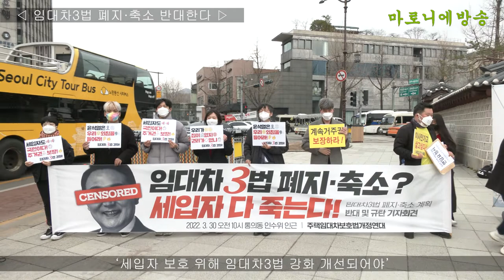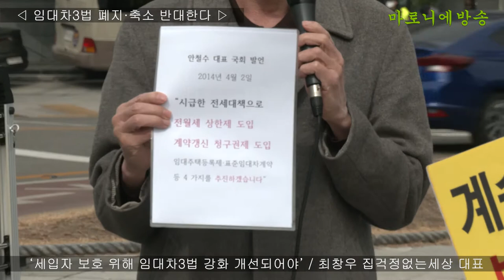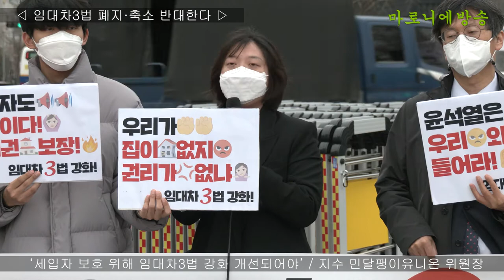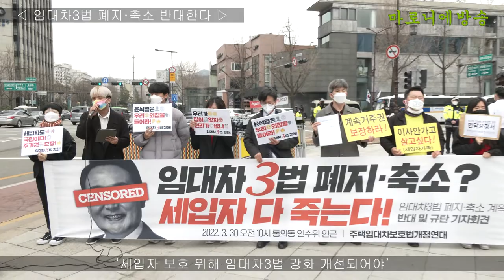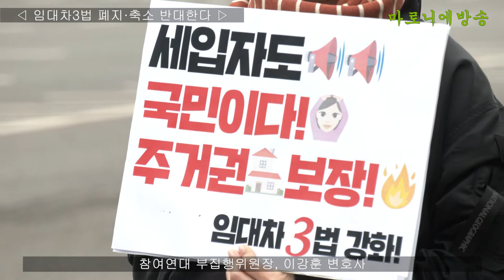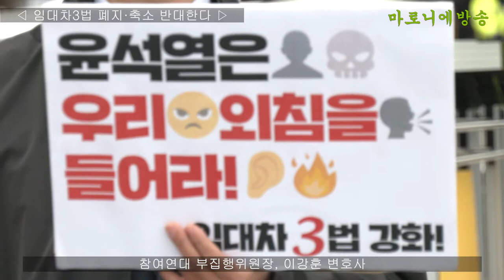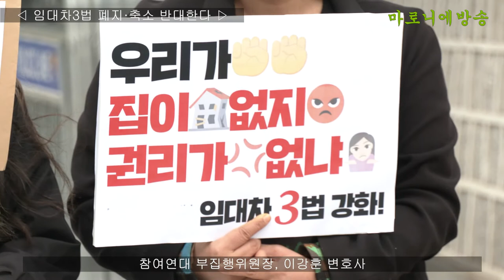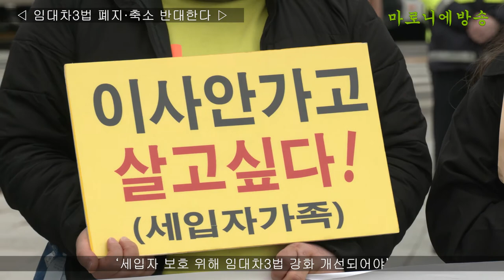🔥윤석열 '새정부 임대차3법 폐지·축소 계획 반대한다!'🔥 ㅣ 🍒주택임대차보호법개정연대🍒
📣세입자 주거 불안과 주거비 부담 가중시키고, 주거권 침해하는 퇴행적, 시대착오적 임대차법 후퇴 시도 중단하라!

⭕️사회 : 참여연대 사회경제1팀 이미현 팀장

📣발언1 : 집걱정없는세상 최창우 대표
임대차3법은 주거권 보호에 미흡한 법률이지만 주거권 실현에 상당히 도움이 되는 법률입니다. 임대인이 실거주를 이유로 들어오면 무조건 집을 비워줘야 한다는 점과 최대 4년만 주거 안정이 보장되는 문제점이 있긴 하지만 2년 거주 보장제에서 4년 거주보장제로 권리를 강화하고 계약 연장 때 5% 이내로 인상률을 제한 한 것은 상당히 의미 있는 변화입니다. 또 전월세신고제는 먼저 들어온 세입자의 보증금 정보를 몰라 ‘깜깜이 계약’을 할 수밖에 없었던 제도를 개혁한 의미있는 진전입니다.
윤석열 당선자가 4년제를 2년제로 후퇴시키려고 시도하는 것은 국민 기본권과 주거 인권, 민생 안정을 짓밟는 행위로서 반 세입자 정책과 다름없습니다. 2,400만 세입자의 이름으로 강력히 규탄합니다. 레알라니 파르하(Leilani Farha) UN 주거권 특별보고관도 세입자의 안정적 거주를 보장하는 방향으로 법률을 개선할 것을 한국 정부에 권고한 바 있습니다. 한국이 진정한 선진국이 되려면 인구의 절반에 이르는 세입자가 편안하게 살 수 있도록 계속거주권을 보장하고 모든 가구에 전월세 상한제를 적용해야 합니다.

📣발언2 : 민달팽이유니온 지수 위원장
임대차3법이 시장에 혼선을 준 것이 아니라, 그동안의 시장이 무질서했던 겁니다. 세입자라는 이유로 함부로 쫓겨나고, 시도때도 없는 임대료 인상 요구에 시달려야 했던 게 혼돈의 주택임대차시장이었습니다.
민달팽이를 통해 주거상담을 신청하는 청년들 중에는 계약갱신청구권을 이용해 안전히 계약을 갱신한 세입자들이 있습니다. 한 청년은 계약 갱신 과정에서 임대인이 너무 높은 보증금 인상을 요구했을 때 법이 바뀌어서 그럴 수 없다고 대응했고, 계약갱신청구권과 전월세상한제를 적용해 5% 범위 안의 임대료 인상으로 합의했다면서, 법이 있어 다행이라고 말했습니다. 그 법이 없었다면 임대인이 부르는대로, 계속해서 오르는 보증금을 그저 감당해야만 했을 거라면서요.
그런데 윤석열 정부는 세입자의 주거권을 퇴보시키는 결정을 하면서 어떻게 시민들의 주거안정을 도모하겠다는 겁니까. 윤석열표 원가주택, 역세권첫집주택, 청년대출 같은 것으로 청년을 위하는 척 하지 마십시오. 청년을 비롯해 다음세대들이 주거안정을 꾀할 가능성을 지금 인수위에서 없애버리고 있으면서, 주거불평등을 바로잡기 위해 만들어진 임대차3법을 폐지시키려 하면서 무슨 청년과 주거안정을 말합니까. 집을 수단삼아 세입자들의 주거권을 빼앗아가며 이익을 보려고 혈안이 된 사람들 편에 선 윤석열과 인수위를 규탄합니다. 윤석열 당선자와 인수위는 주거불평등을 부추기지 마십시오.

📣발언3 : 서울 관악구 봉천동 거주 세입자 변현준님
저는 관악구의 한 원룸에서 살고 있는 22살 청년입니다. 사실 원룸이라고 부르기도 민망할 만큼 작은 (서류상) 5평짜리 반지하 방에 전세 5천만원을 주고 살고 있습니다. 물론 이 중 90%가 정부지원대출이고 이자랑 공과금, 관리비 다 합해서 월 25만원 정도로 살고 있으니, 명백히 수많은 주거약자들보다 나은 상황이라고 할 수 있겠습니다. 그렇지만 세입자로 고충을 너무도 심하게 겪어왔고, 그를 증언하기 위해 이 자리에 나왔습니다.
지난 11월, 집에 입주하던 바로 그 날, 장판 일부가 심하게 들떠있는 것을 발견했습니다. 그렇지만 이 문제가 단지 장판 문제가 아니라 누수 문제고, 적어도 50만원 돈은 든다는 것을 뒤늦게 알게 됐습니다. 집주인이 해당 문제를 업자를 불러 수선해줬고, 그렇게 “아늑한 나의 집”을 회복하는 줄 알았습니다. 그러나 지난 1월 말 전보다 더 심하게 문제가 생겼습니다. 집주인에게 수리를 요청했으나, 돌아온 것은 “그러게, 습기가 잘 차는 방이니 환기 자주하라 그러지 않았냐”, “나중에 4월에 봄이 되면 해결해주겠다”는 답변 뿐. 일단 재차 해결을 촉구하는 글을 보내드려놨습니다만, 답이 없는 상황입니다. 정말 어떻게 해야 할지 막막할 따름입니다. 이 과정에서, 국가는 대체 어디에 있습니까?
윤석열 당선자는 분명 대선 캠페인 내내 청년을 위한 나라를 약속했습니다. 청년들을 정말로 걱정한다면, 지금 당장 해야 할 일은 제대로 작동하지 않고 있는 현행 제도를 보완하여 임차인/세입자에 대한 보호를 확실히 하는 것입니다. 그런데 임대차3법을 후퇴시키겠다니요? 듣고서 정말 경악을 금치 못했습니다. 현행 제도조차 이처럼 처참하고 개선할 지점이 많은데, 현행 제도조차 후퇴시키겠다니요? 임대차 3법 후퇴 정책을 당장 철회하고, 임차인의 권리 제대로 보장할 수 있는 제도적 개선방안 마련하십시오

📣발언4 : 주택세입자 법률지원센터 세입자114 박도형 간사
제가 일하는 세입자114에서는 주택세입자들을 대상으로 무료법률상담을 제공합니다. 모두들 임대차 문제를 겪으며, 도와줄 곳을 찾고 찾고 또 찾다가 전화를 걸었다고 말합니다. 월세 13만 원의 옥탑방에 살면서 집주인과 분쟁 중인 청년의 이야기, 깡통 전세사기를 당했다며 늦은 저녁 전화를 걸어 도와달라고 말하는 또래 청년들의 이야기를 전합니다.
주거권은 인권이고 기본권이라는데, 임대차 3법만으로 우리의 기본권조차 지킬 수 없습니다. 그런데 윤석열 당선인 측은 임대차 3법마저 축소 또는 폐지한다고 합니다. 임대차 3법이 생겼을 때, 세입자들이 무슨 생각을 했는지 아십니까? 드디어 우리에게도 권리가 생겼다는 생각이었습니다. 2년마다 이사를 다녀야 했는데, 이제는 4년마다 다녀도 된다고 기뻐하던, 그 절박한 사람들의 마음을 아십니까?
윤석열 당선인에게 묻고 싶습니다. 우리가 무슨 큰 잘못을 저질러서 집이 없습니까. 정말로 우리가 열심히 일해 번 돈을 가만히 앉아 가져가는 집주인들이, 우리보다 노력했고, 열심히 일했고, 떳떳합니까? 이것이 당신들이 말하는 공정이고, 상식입니까?"

📣발언5 : 참여연대 부집행위원장, 이강훈 변호사
일각에서는 ‘계약갱신청구권’ 및 ‘전월세인상률상한제’의 도입이 전월세 가격 폭등의 원인이라고 주장하지만, 이를 뒷받침할 근거는 불충분합니다. 오히려 전국·서울 전체 주택과 아파트 모두 급격하게 상승하던 전월세 가격이 2020년 7월 말 임대차법 개정 이후 일정 정도 완화되었습니다. 전국 아파트와 주택의 전세 가격 변동을 살펴봐도 임대차법이 전세가 폭등의 주요한 원인이라는 근거는 발견되지 않았습니다.
개정 주택임대차보호법이 임차인의 권리를 충분하게 보호하지 못하고 오히려 임대인과 임차인 사이에 갈등을 부추기는 측면이 있습니다. 특히 실거주를 이유로 임차인의 갱신요구를 거절할 수 있도록 한 현행법 규정이 불분명하여 임대인과 임차인 간의 갈등이 상당한 것으로 드러나고, 신규 계약과 갱신 계약 사이에 보증금 액수 차이가 상당히 벌어져 이중가격이 형성되고 있습니다. 이를 위해서는 실거주를 사유로 하는 계약 갱신 거절의 요건과 행사 방법, 위반시 제재 방법을 구체적으로 명시하여 임차인의 계약 갱신을 보다 분명하게 보장하고, 계약갱신요구권 행사 횟수를 현행 1회에서 그 이상으로 늘리는 한편, 주택임대차분쟁조정위원회의 분쟁조정 기능을 강화하는 방안이 필요합니다.
그런데 인수위는 임대차3법 폐지와 축소하는 한편 민간임대등록과 민간임대주택 활성화한다고 밝혔습니다. 그러나 ‘임대주택 등록 활성화 방안’은 문재인 정부가  세입자들의 주거 안정을 실현한다는 취지로 임대사업자에게  금융, 세제, 사회보험료 감면 등 과도한 특혜를 제공했으나, 임대사업자에 대한 부실한 관리·감독, 세입자 보호와 관련한 임대차 행정 부재 등으로 다주택자들의 투기와 조세 회피 수단으로 악용된다는 비판이 커지자 4년 단기임대와 아파트의 신규 임대등록을 폐지했다는 사실을 잊지 말아야 할 것입니다.
주택임대차보호법개정연대는 인수위가 제시한 임대차3법 폐지와 축소하고 대신 민간임대등록과 민간임대주택 활성화 방안이 주거 세입자들의 주거 안정을 위협하고 주거권을 침해한다는 점에서 반대합니다.